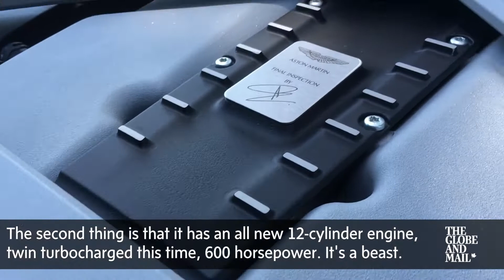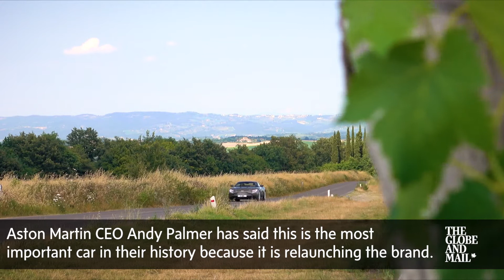Why the DB11 is the most important car in Aston Martin's history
Matt Bubbers drives the new DB11 - a car that marks a new beginning for the 103-year-old car maker